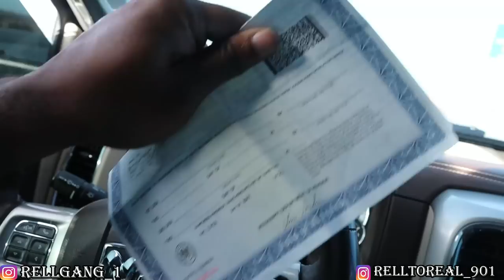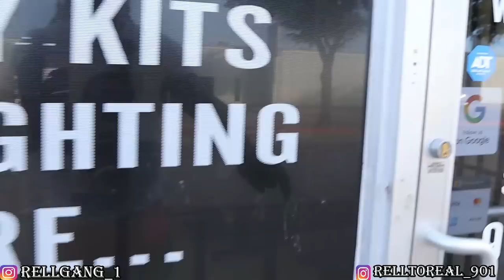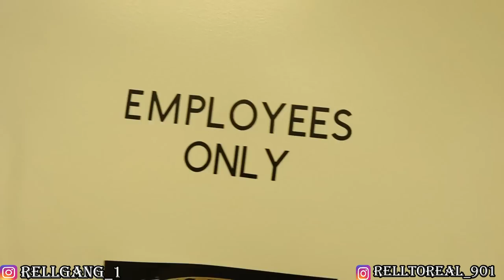MY LS SWAPPED BOX CHEVY IS LEAVING.. MY LAST RIDE IN KODAK!!